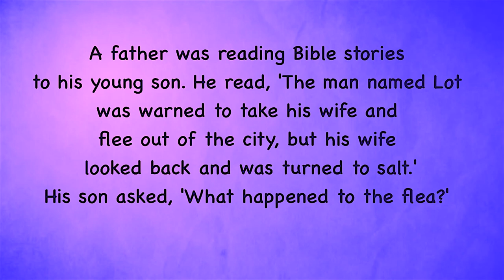Lot's Wife and the Flea - FUNNY SHORT STORY